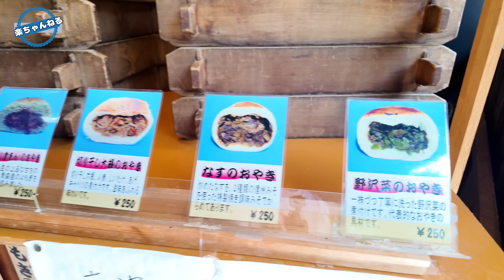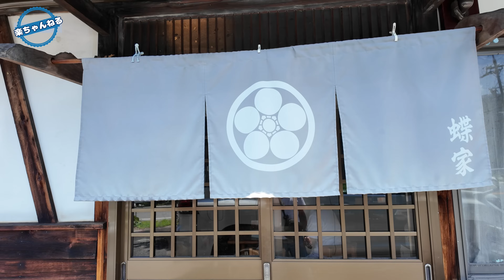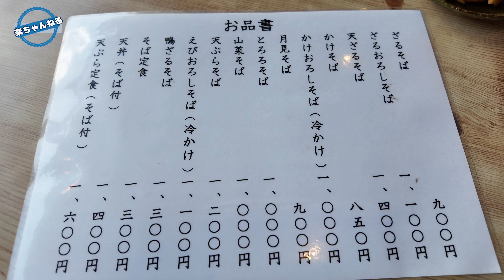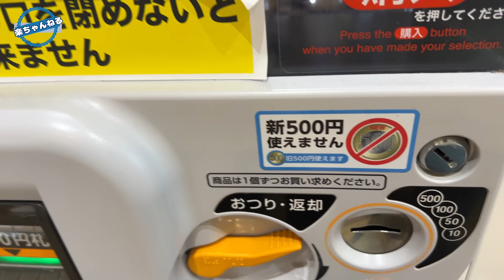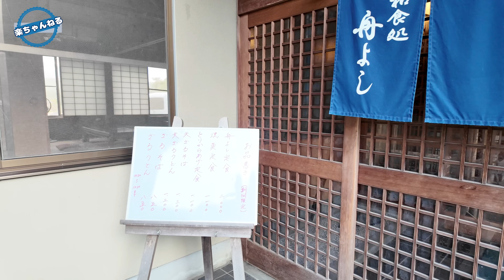長野県の夜は22℃ のんびり過ごす夏休み 車中泊で5泊6日のアラフィフ4人旅 。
ハイエースキャンピングカー『ロードセレクト』を相棒に旅を始めるようになって
今年で3度目の夏休み🌻

今年も灼熱の大阪を脱出🚎　向かうは長野県🏞️
できるだけ標高の高い場所を目指します。

まなP夫婦の愛犬『あんず』&『ニコル』
高齢（17歳）介護が必要になった為　なかなか思うように旅ができない日が続いていました。

この日のために介護をしながら旅ができる工夫と練習を重ねてきたまなP夫婦
その甲斐もあり　半年ぶり『楽ちゃんねる』のフルメンバーが揃いました。

愛犬達の体調を見ながらではありますが、できるだけ明るく　そして何より楽しく思い出を残してきました。

🔷MORIMON COFEEEはこちら

🔷COMACE キャンピングカー/車中泊/キャンプはこちら

00:00 ♦️本編

00:22 ♦️阿智パーキングエリア
02:41 ♦️今日の朝ごはん

07:24♦️妻籠宿

11:56 ♦️蝶家（食べログ）

14:49 ♦️湯ったりーな　昼神

16:34 ♦️和食処　舟よし（トリップアダバイザー）

18:30 ♦️諏訪湖サービスエリア（上り）